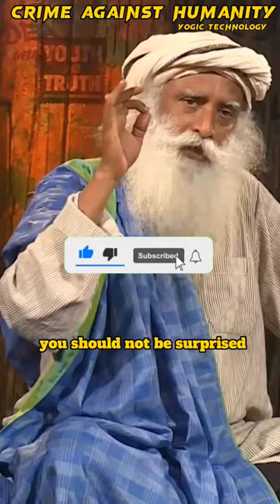crime against humanity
humans live in chemicals and drug , we like this means robots take over everything and humans will comit to suicide then